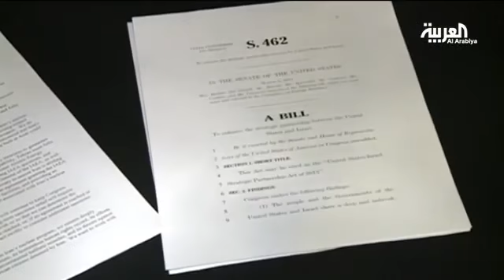أيباك المؤيدة لاسرائيل تفشل بتمرير عقوبات على إيران